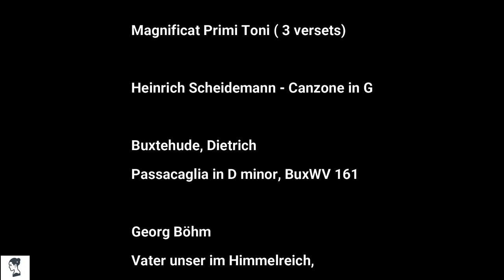Paris【Récital d'orgue】L’église de Saint-Germain-des-Prés, organiste Anne-Gaëlle CHANON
FR【Anne-Gaëlle CHANON  】le 25 février 2024, L’église de Saint-Germain-des-Prés,

Hello, Bonjour, Hola,

〈Time codes〉
0:00 -Opening outside of the church (coté du boulevard Saint Germain)
0:13 - Opening inside of the church
1:03 - programme of the récital paper version
1:18 - Hieronymus Prætorius-Magnificat Primi Toni ( 3 versets)
9:14 - Heinrich Scheidemann - Canzone in G
13:14 -Buxtehude Dietrich-Passacaglia in D minor, BuxWV 161
19:40 -Georg Böhm-Vater unser im Himmelreich,
24:16 -Georg Friedrich Handel - Organ Concerto in G minor, HWV 289
( cette dernière n'est pas complète)

●Cette vidéo vous présente le Récital d'orgue de mlle Anne-Gaëlle CHANON du 25 février  2024
L’église de Saint-Germain-des-Prés est une ancienne abbaye bénédictine de Paris fondée au milieu du VIe siècle par le roi mérovingien Childebert Ier et l'évêque de Paris saint Germain.
Contrairement à l'image sobre de sa façade, les murs intérieurs de l'église sont colorés. Le récital d'orgue a commencé avec une explication du programme par l'organiste. Contrairement au concert précédent à l'église Saint-Paul, le screen qui montre la pianiste en train de jouer n'était pas disponible.

l'Organist Mlle Anne-Gaëlle Chanon a débute sa formation musicale à l’âge de six ans à l’École Nationale de Musique de Mâcon, où elle apprend l’orgue, le violon et le piano.

Elle part ensuite se perfectionner pendant deux ans auprès de Lorenzo Ghielmi à l’Accademia Internazionale della Musica Antica de Milan, où elle obtient un Diplôme de Musique Ancienne.

●This video presents to you the Organ Recital by Miss Anne-Gaëlle CHANON on February 25, 2024.

The church of Saint-Germain-des-Prés is an ancient Benedictine abbey in Paris founded in the mid-6th century by the Merovingian king Childebert I and the Bishop of Paris, Saint Germain.

Contrary to the modest appearance of its facade, the interior walls of the church are colorful. The organ recital began with an explanation of the program by the organist. Unlike the previous concert at Saint-Paul's Church, the screen showing the pianist playing was not available.

Organist Miss Anne-Gaëlle Chanon began her musical training at the age of six at the National School of Music in Mâcon, where she learned organ, violin, and piano. In 2003,

She then went on to further her studies for two years with Lorenzo Ghielmi at the Accademia Internazionale della Musica Antica in Milan, where she obtained a Diploma in Early Music.

●Este video presenta el Recital de Órgano de la Srta. Anne-Gaëlle CHANON del 25 de febrero de 2024.

La Iglesia de Saint-Germain-des-Prés es una antigua abadía benedictina en París, fundada a mediados del siglo VI por el rey merovingio Childeberto I y el obispo de París, San Germain. Está ubicada en el corazón de París y el Barrio Latino (3 pl St Germain des Prés, 75006).
Contrariamente a la imagen sobria de su fachada, las paredes interiores de la iglesia son coloridas. El recital de órgano comenzó con una explicación del programa por parte del organista. A diferencia del concierto anterior en la iglesia de Saint-Paul, la pantalla que muestra a la pianista tocando no estaba disponible.

La organista Srta. Anne-Gaëlle Chanon comenzó su formación musical a los seis años en la Escuela Nacional de Música de Mâcon, donde aprendió órgano, violín y piano. En 2003, recibió el Primer Premio en Órgano con la mención "muy bien por unanimidad del jurado", después de cuatro años de estudio en el Conservatorio Nacional de Música de Lyon en la clase de órgano de Jean Boyer y Liesbeth Schlumberger.

Posteriormente, se perfeccionó durante dos años con Lorenzo Ghielmi en la Academia Internacional de Música Antigua de Milán, donde obtuvo un Diploma en Música Antigua.

●Adresse de l'Eglise : 3 pl St Germain des Prés, 75006

SakurakoParis